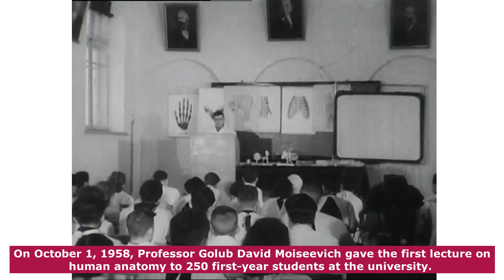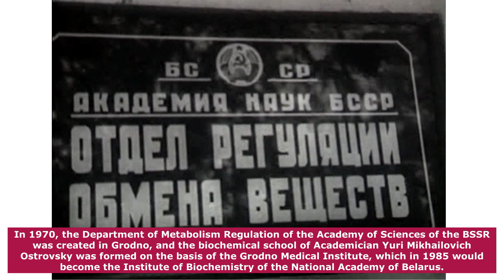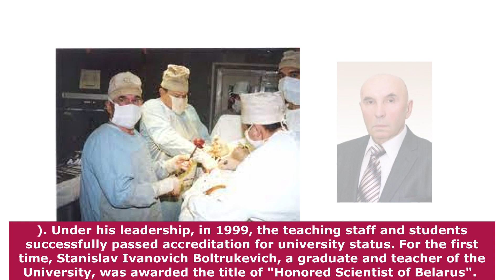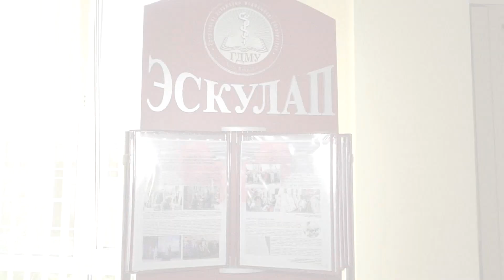Презентационный ролик о Гродненском государственном медицинском университете (на английском языке)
Этот фильм расскажет Вам о нашем университете!